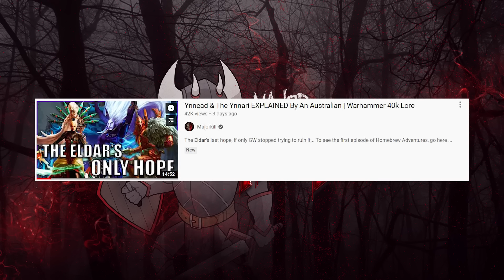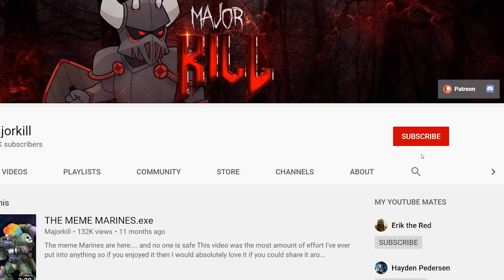Top 5 Best Dreadnought Characters | Warhammer 40k Lore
Dreadnoughts are cool

Top 5 videos are cool

This video is super cool